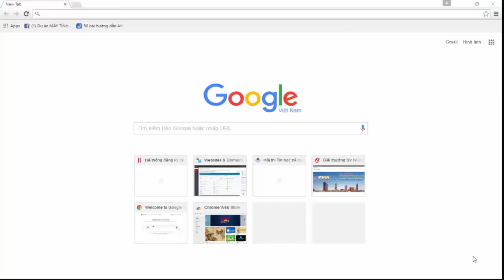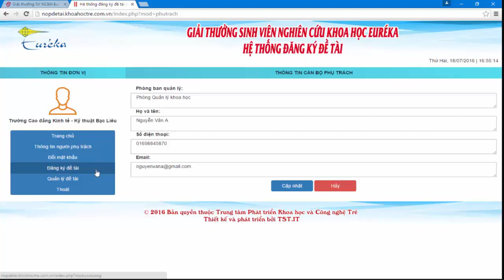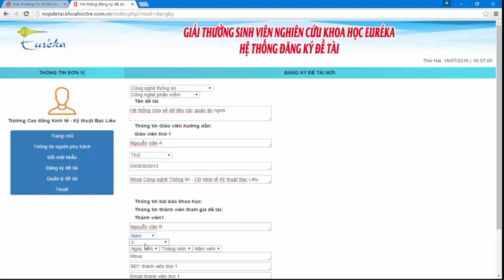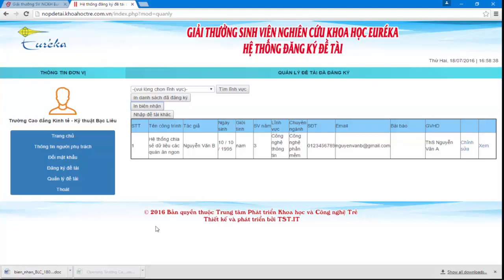Hướng dẫn | Đăng ký đề tài Giải thưởng Sinh viên NCKH - Euréka năm 2016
Hướng dẫn đăng ký đề tài tham gia "Giải thưởng Sinh viên Nghiên cứu Khoa học - Euréka" dành cho cán bộ phụ trách của các trường tham gia.